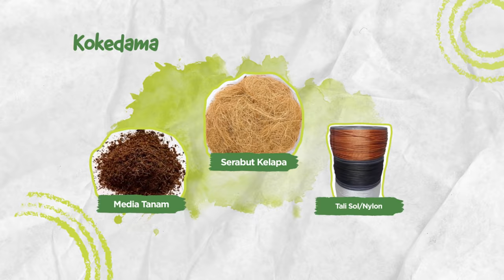Gara-gara Kak Abex! Kakak Darling jadi bikin Kokedama bareng~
Waduh! Kenapa nih kak Abex??
Gara-gara kak Abex alias Anak Bebek, Kakak Darling jadi cobain bikin kokedama. Setelah ngeliat info-info menarik dari Darlinginfo kali ini waktunya praktik langsung bikin kokedama!

Gampang banget loh ternyata, pastinya kalian bisa langsung coba juga di rumah.

Gak usah pake lama, langsung aja ditonton video DarlingTalks kali ini~
Jangan ketinggalan juga, karena ada giveaway menarik yang bisa kalian dapetin!

Bikin perubahan itu gak bisa sendirian!